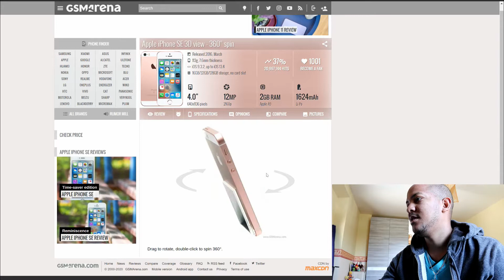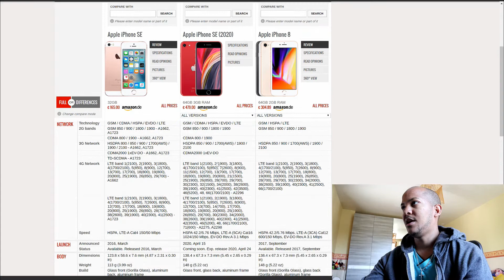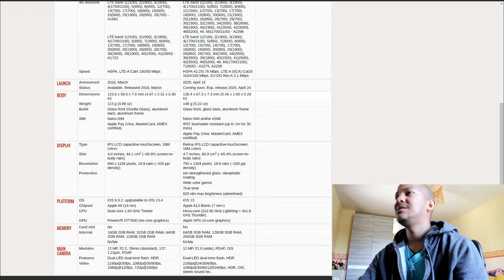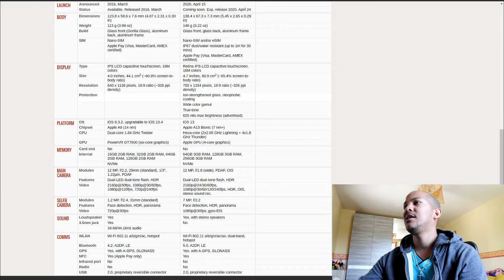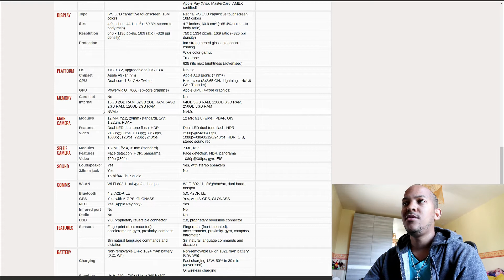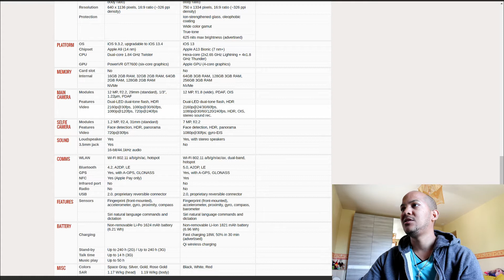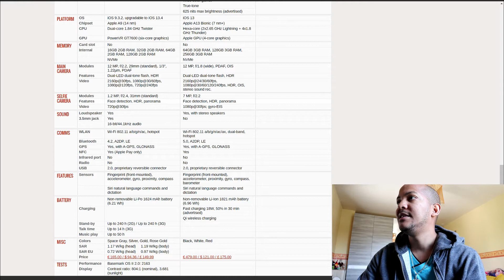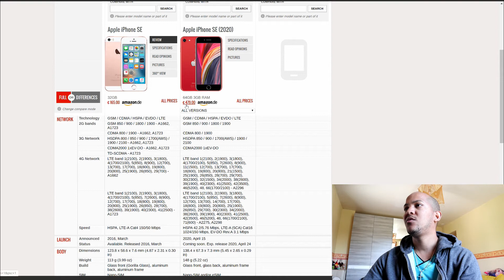Apple iPhone SE 2020, Innovación o NO??? |SIEPONLINE